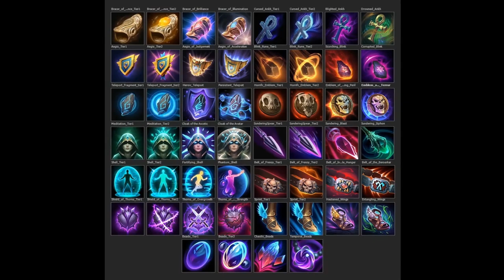Smite Season 9 Patch Notes! New God Shiva with Items and Relics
I will make a video more in detail of my thoughts with Glyphs, and another one more in detail with Relics.

0:00 - 2:02 Shiva Announcement
2:02 - 4:08 God Lineup 2022
4:08 - 5:25 Conquest Map Changes
5:25 - 5:31 Adventures Confirmed
5:31 - 6:10 Brief T4 Items & Relics
6:10 - 7:08 Slash New Gamemode
7:08 - 8:36 Relics & Art
8:37 - 12:00 Item Changes
12:00 - 15:15 God Changes
15:15 - 17:45 God Skins

In Smite Season 9 we see there is a new god from the Hindu pantheon named Shiva, the relic system is overhauled, and certain items now have an upgrade into glyphs!